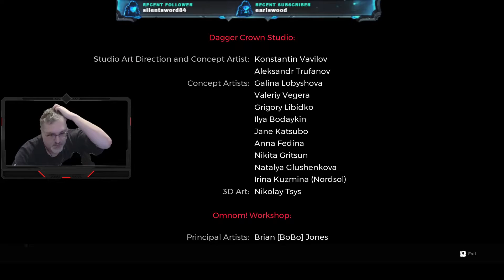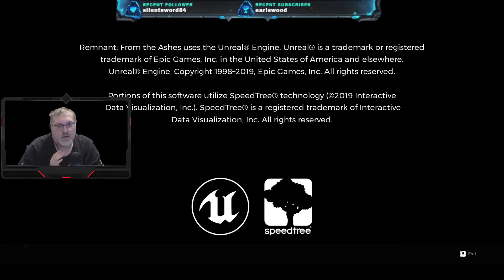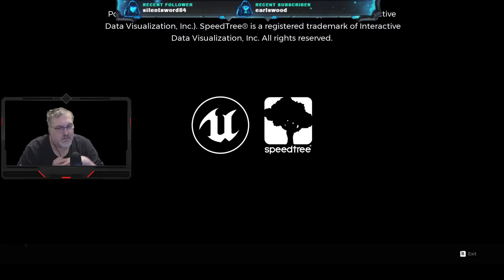REMNANT EP36 I AM THE NIGHTMARE NOW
Remnant: From the Ashes is an action role-playing third-person shooter developed by Gunfire Games and published by Perfect World Entertainment. It was released for Microsoft Windows, PlayStation 4 and Xbox One on August 20, 2019 and for PlayStation 5 and Xbox Series X and Series S on May 13, 2021.